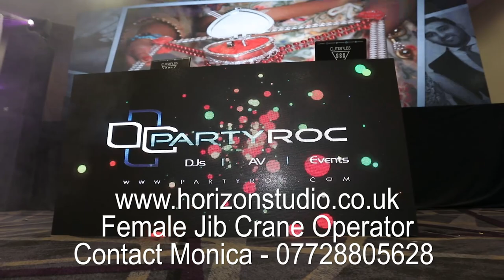Monica's Wedding Jib Crane Show Reel - 2018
Camera Crane/Jib Hire
Based in the UK
Enquiries Call MONICA on 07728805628 or